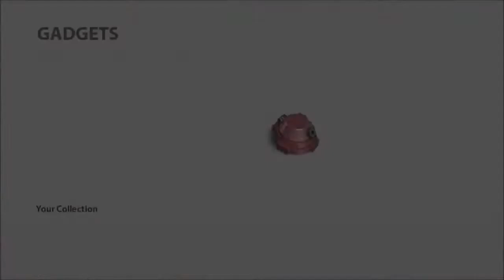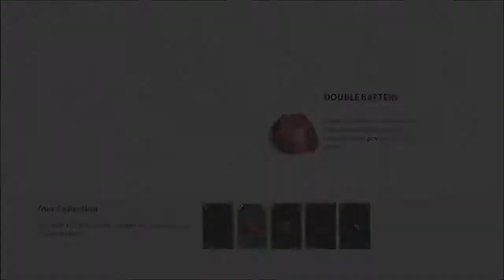SCWRM Plays Knack Part 1 - Mastahpiece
When it comes to the PS4, the name of Mark Cerny means everything, as the guy made the concole the succesfull tool it currently is. However, he also envisioned a personal project, a new IP to launch on the new system, somethin that would have brought back the appeal of the cartoony platformer mascots of the PS1 and PS2 days. What he didn't knew was how to write said project.
Absorb your relic, folks, and be prepare for the Toblerone golem that is, Knack.

Knack is played by Pedro.